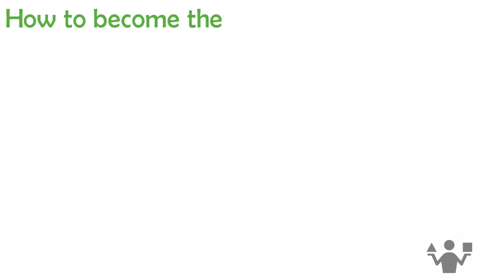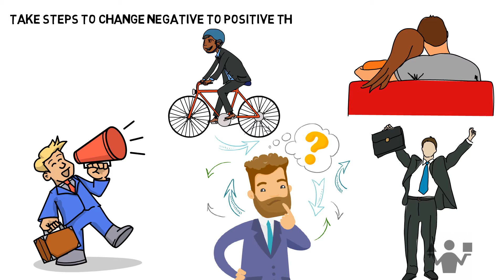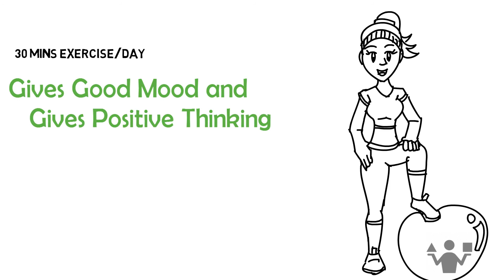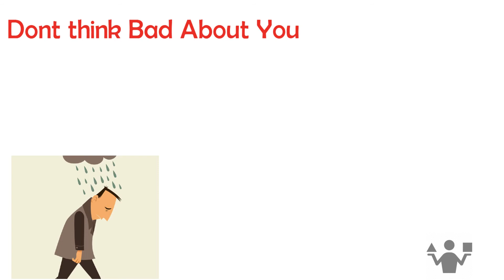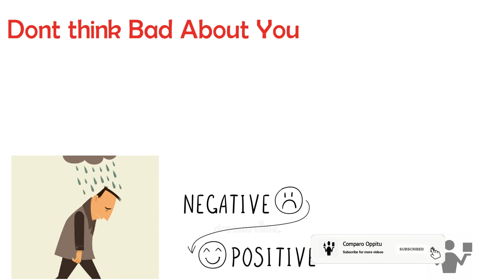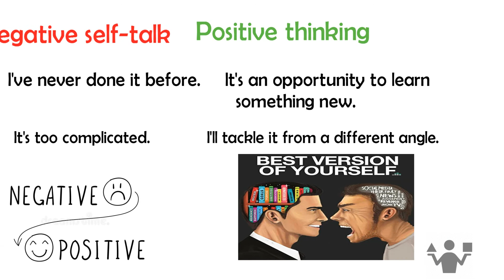How to think positive! First Step towards Better Version of Yourself in Tamil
Discussed about ,How to practise positive thoughts which is First step towards the Better version of Yourself.

We have  8 More characters for becoming better version of yourself.We would be uploading the other Videos Soon.